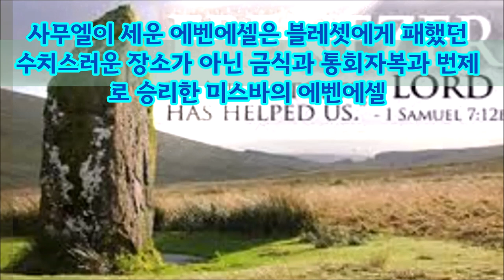(한글자막)미스바의 승리-다시 에벤에셀(삼상7:12)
사무엘상에서 첫번째 에벤에셀은 이스라엘이 블레셋에게 패한 수치스러운 장소였다. 그 곳에서는 여호와의 궤도 역사하지 않았다. 그 이유는 엘리 제사장과 아들들의 죄악때문이었다. 그러나  미스바에서 온 이스라엘이 바알과 아세라를 부수고 회개와 통회 자복하며 오로지 여호와께 번제를 올릴 때 두번째 에벤에셀-하나님이 도우시는 역사가 나타나서 블레셋을 도륙했다.
에벤에셀은 모퉁이의 돌이 되시는 우리의 주 예수 그리스도이시다.